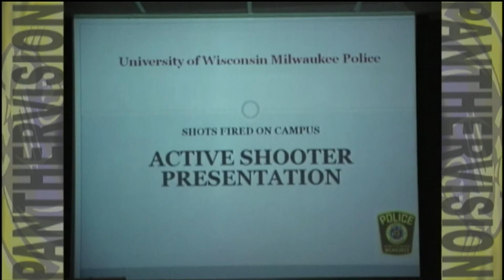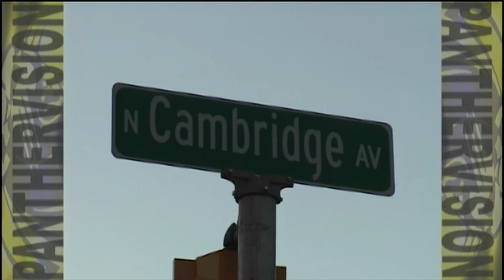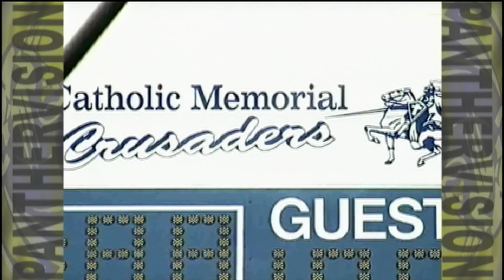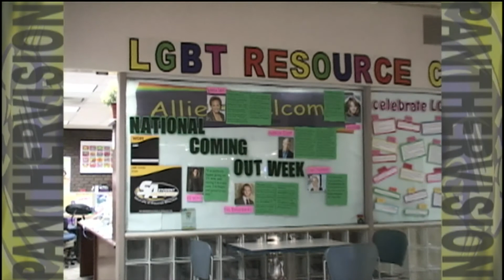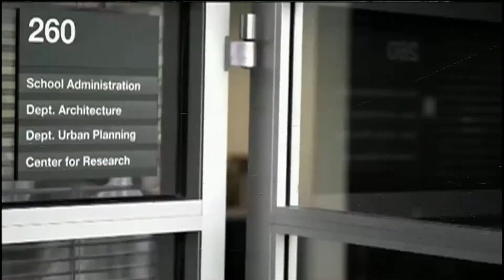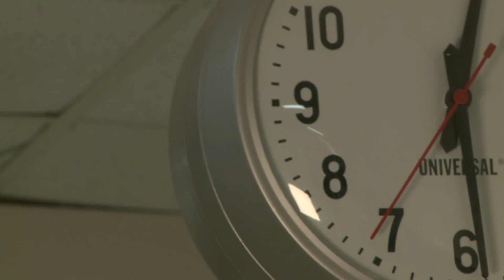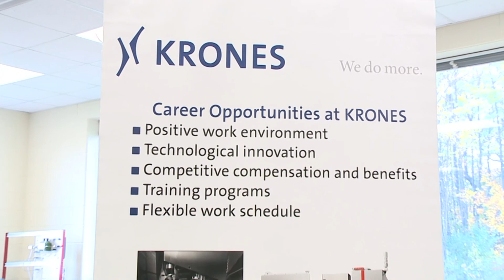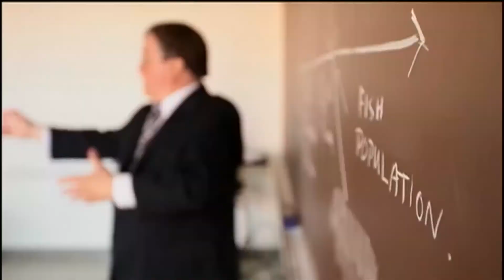Panthervision | Program | 10/28/2013